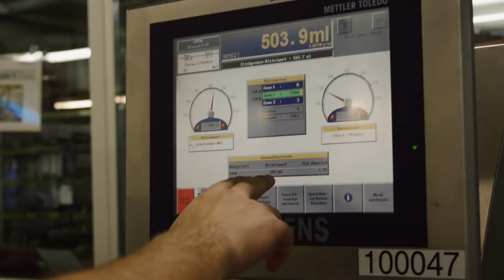Lehrstelle als Anlagenführer/in EFZ bei der B. Braun Medical AG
Ein Einblick in den Alltag einer Lehrstelle bei der B. Braun Medical AG in Sempach, Luzern als Anlagenführer/in EFZ